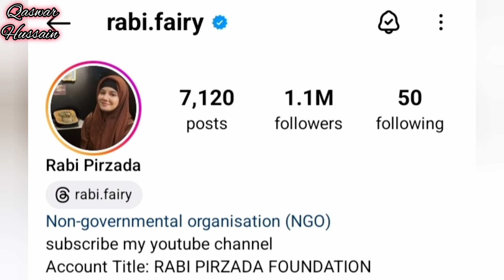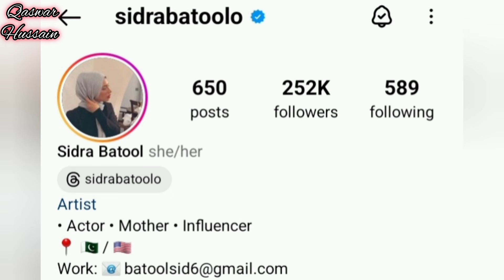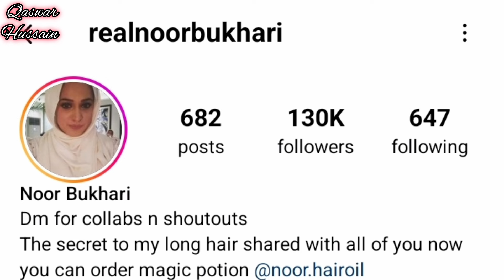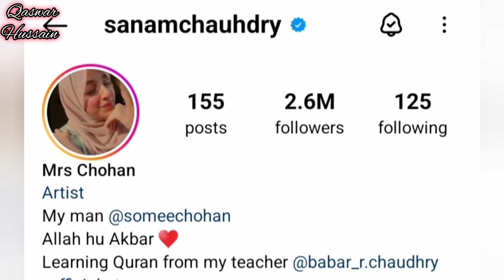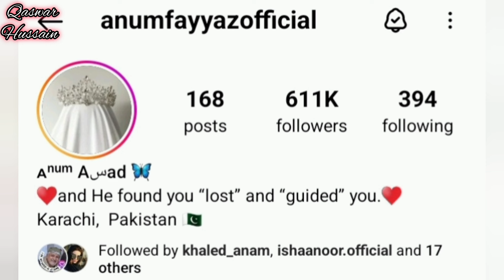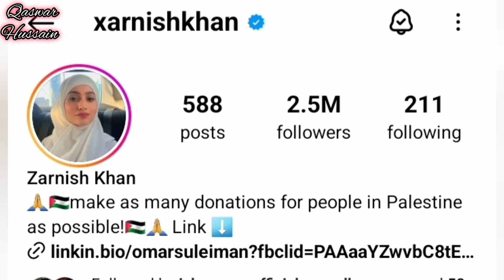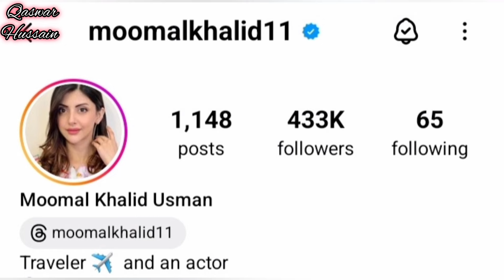Famous Pakistani Actress who left showbiz industry for the Sake of Islam !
In this video, I have shared the list and details of Famous Pakistani Female Actress who left showbiz industry for the Sake of Islam...

Pakistani Actress,
Pakistani Celebrities,
Deen over Dunya,
Sanam Chaudhary,
Anum Fayyaz,
Moomal Khalid,
Noor Bukhari,
Zarnish khan,
Rabi Peerzada,
Pakistani Drama,
New Pakistani Drama,
showbiz,
showbiz industry,
Pakistani showbiz industry,
Qaswar Hussain,
Islam,
Islamic,
viral,
Trending,

Must watch this video complete...

You can ask any question about this vedio in comment box.

1) Non Commercial
2) Transformative In Nature
3) Does Not negatively affected The Original Content

Source of images : Google & Instagram